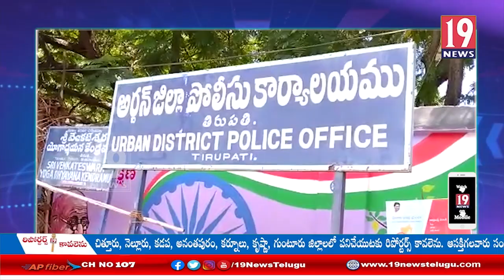తిరుపతి అర్బన్ అసభ్యకర వీడియోలు సోషల్ మీడియాలో పోస్ట్ చేస్తున్న వారిని అదుపులోకి తీసుకొన్న పోలీసులు